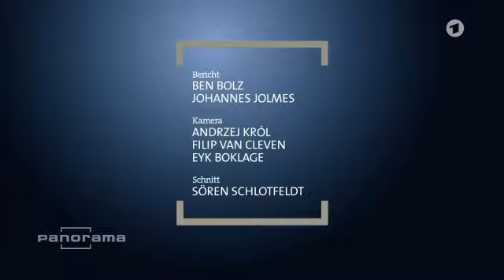Bitterfeld: Pöbler vs Merkel Volksverräterin hau ab! Ossis zerlegen Merkels Wahlkampfauftritt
Letzte Woche Dienstag in Bitterfeld, Sachsen-Anhalt. Die Bundeskanzlerin hat sich für 17.00 Uhr angekündigt. Schon Stunden vorher trifft sich eine Gruppe von AfD-Anhängern am Bitterfelder Stadthafen, um klar zu machen, dass sie gegen Angela Merkel ist. Sie bringe ja die ganzen Ausländer hier rein, sagt eine Frau. Ein junger Mann schimpft, Merkel sei einfach "Pfui". "In unseren Augen ist sie keine Bundeskanzlerin mehr, sondern eine Verbrecherin", sagt er. Rund 200 Menschen werden später die Rede Merkels mit Trillerpfeifen und "Hau ab" Rufen stören.